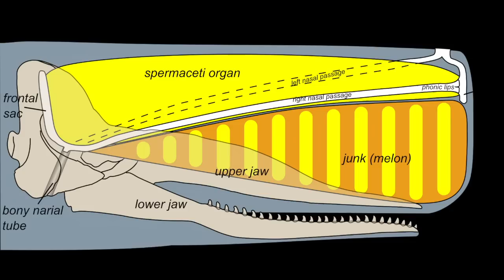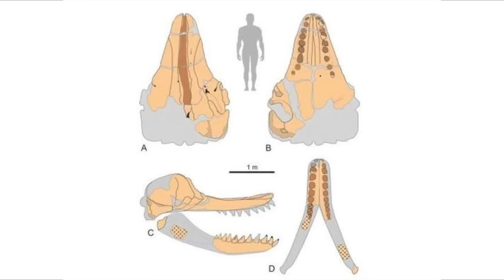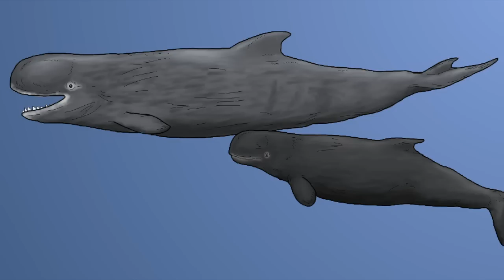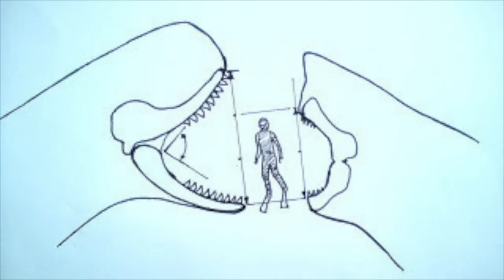Livyatan - Ancient Animal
Music I used:
(May not post it here just comment and tell me!)

Now you will see a spam of random words that help promote my videos